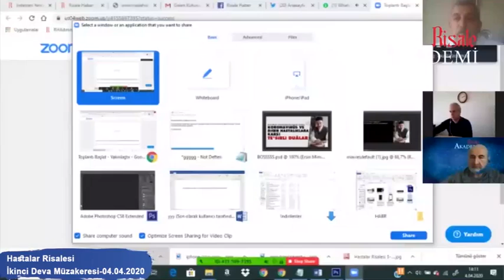Kronik Hastalık Tabiri ve Hastalar Risalesi Mustafa Duman Hastalar Risalesi 2. Deva Müzakeresi